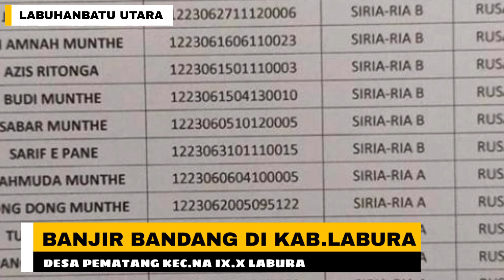LABURA BERDUKA || Banjir Bandang menghanyutkan Rumah warga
Breaking News

Kab.Labuhanbatu Utara berduka

dengan terjadinya Banjir bandang

Berikut potret rumah warga yang terkena banjir bandang di dusun 1 desa Hatapang kec.Na IX-X kab.Labuhanbatu Utara malam tadi 28/12/19

Belum diketahui ada atau tidaknya korban jiwa

Banjir membawa material kayu kayu besar hingga menghanyutkan beberapa rumah warga

Semoga para korban diberi ketabahan dan kesabaran agar di tetap kuat menghadapi bencana ini

mohon doa doa masyarakat Indonesia
duka Di Akhir Tahun

Al Fatihah untuk Labura

Foto Khoiruddin Munthe
sumber : Laburaku